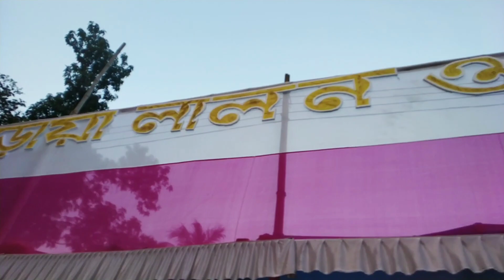HAROA LALON MELA 2022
Nimbuzz vlogs

ধন্যবাদ Hi Guys, welcome to my Bengali Vlog Channel